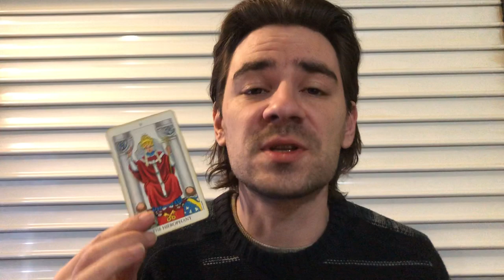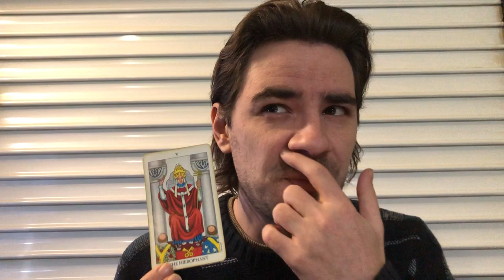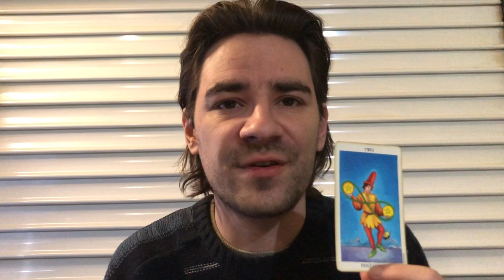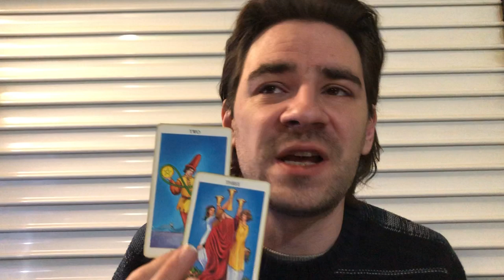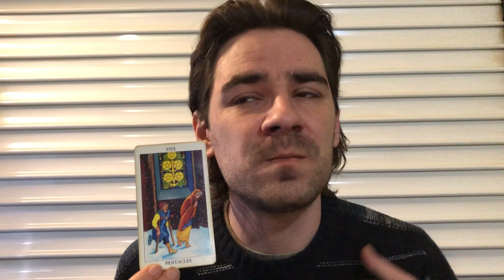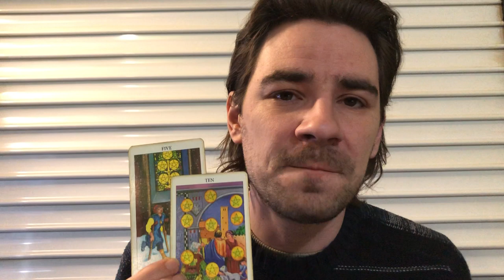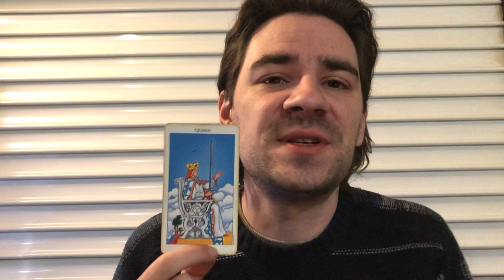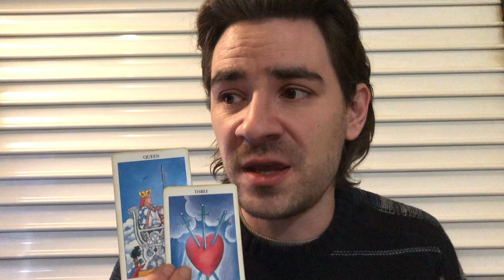ARIES! TIME TO FIGHT FOR WHAT U LOVE AND WANT Aries Weekly Tarot Reading February 11-17 2019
ARIES! TIME TO FIGHT FOR WHAT U LOVE AND WANT Aries Weekly Tarot Reading February 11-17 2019 MASSIVELY REDUCED SAVINGS